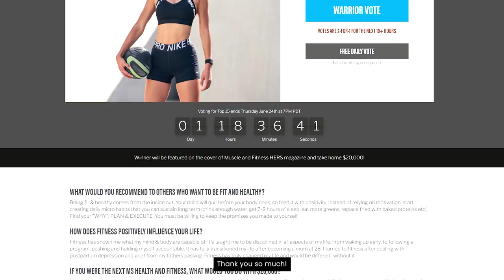How I made up with my mom + Our Parenting Q&A | Michelle Madrigal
Hey, guys! Welcome back to Me Time with Mitch, our series for wellness content. This month’s episode is special since we have a guest - my mom! Join us as we talk about the struggles and joys of motherhood and parenting. We also answered some of your questions so stay until the end!